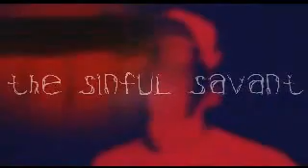FIVE Scary True Lets Not Meet Stories - Vol. 12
Good evening everyone. I hope your weekends were great.

Myuuji, Song: Haunted By Screams

Stay Sinful!